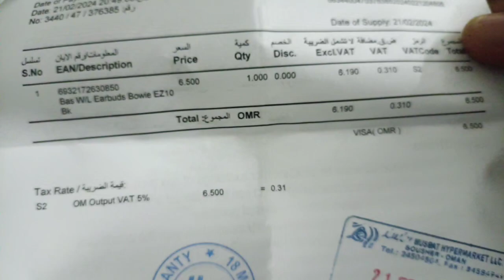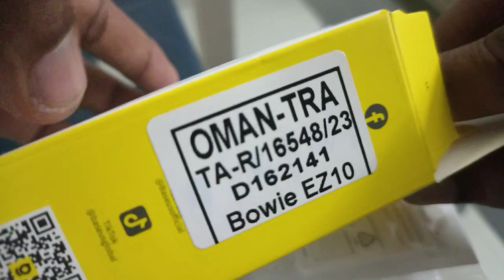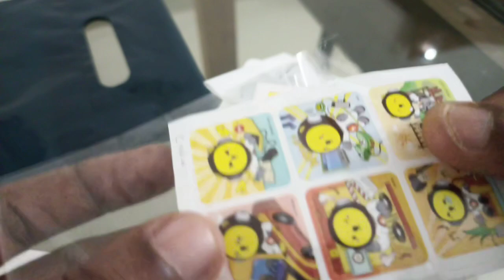Boseus Bowie EZ 10 TWS Bluetooth Earphones unboxing | A budget Earbud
CONTACT  E-mail

Hai.. I am Paul Aantonn Film Director  Writer and Business person

Haloo ...

This is my lifestyle vlog channel. I am posting videos and community posts to share all most everything which is happening  in my Life's daily events. Especially about my profesion as a film director, about my   upcoming cinema projects and my film experiences.

   I am enjoying my life with good relations with fun. Life is amazing. It is a wonderfull oportunity to fullfil our dreams. Join with me to be happy and creative. I am good to listen your stories. I like to share confidence. I will be really happy to communicate with you. Other than English Hindi, Malayalam, Tamil are the  languages I can speek.

I am resident near to the International air port of Kochi of Kerala. This YouTube channel is part of my effort  to be connected with the whole world and to build a community of love

I am thanking all of you for the great support to me.

Regards
Paul Aantonn